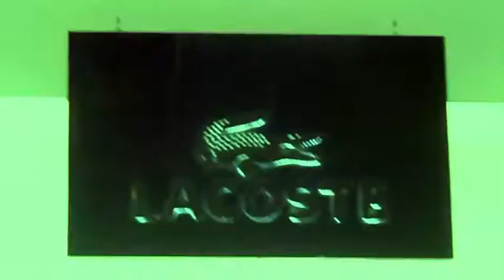TOO MUCH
This student created film was written, filmed and produced for the "24 Hour Film Challenge" as part of the European Student Film Festival hosted at the International School of Prague.  The following students created this film:
Ye Jin Choi
Lukas Borovicka
Riain Trim
Roei Shimony
Luca de Ruggiero
Mads Beier
Eren Hisim